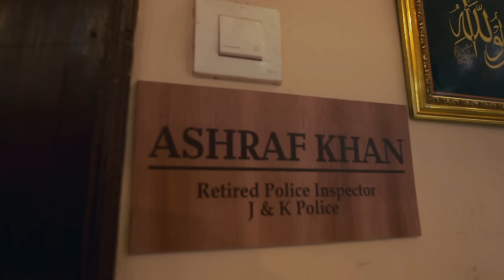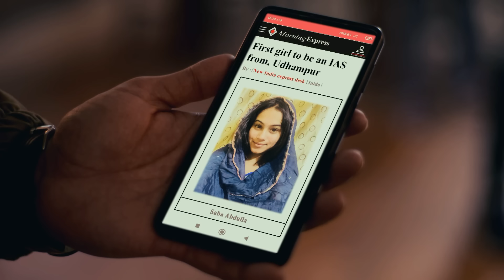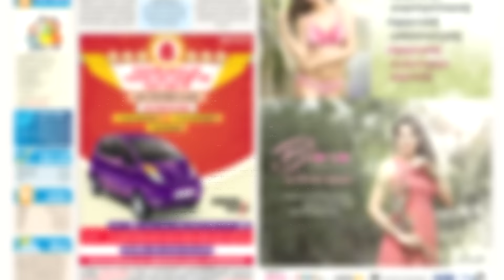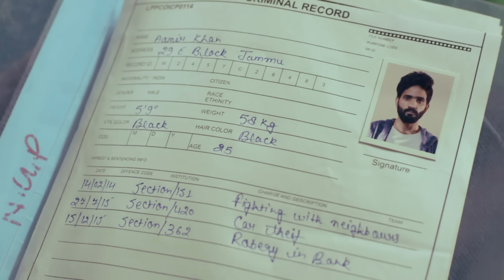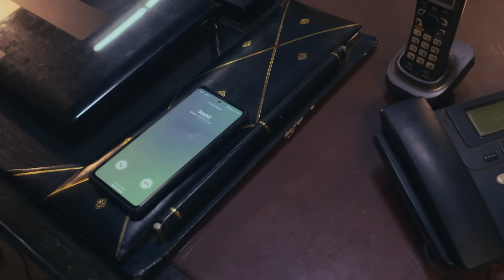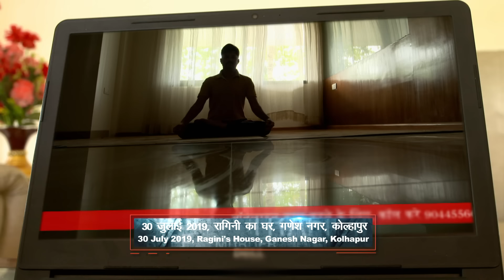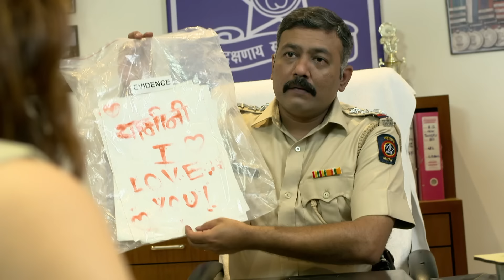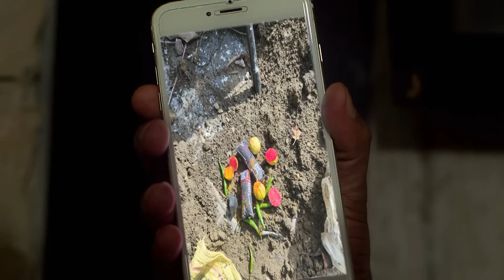Saba Case को सुलझाने के लिए पुलिस को क्यों लगे 5 साल? | Best Of Crime Patrol | TV Serial Episode